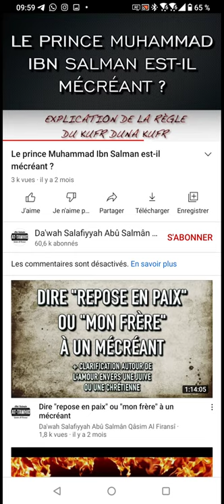Qasim Al Firansi passe 14 MINUTES a critiqué les gouverneur et appel sa : la salafiya !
le takfiri Qasim confont salafia et qutbiya mskin
il a tjs pas compri ce k'était le minhaj d salaf alors ke sa fait 10 ans kil prétent être salafi...